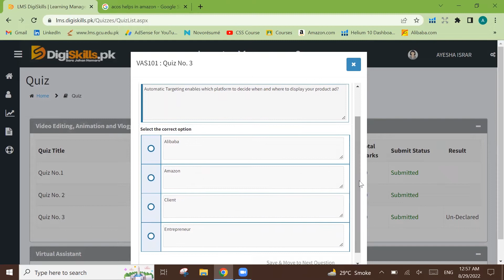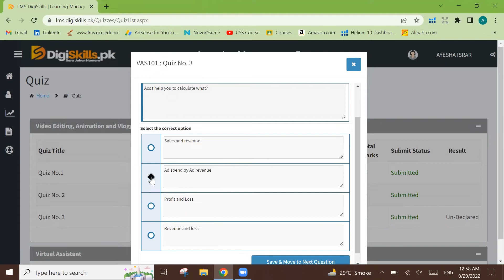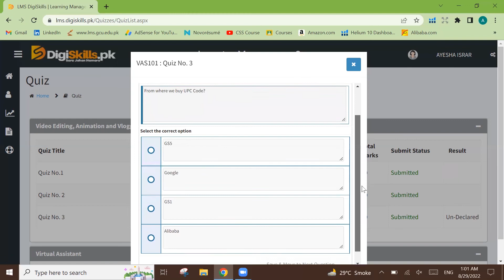(DSTP2.0-BATCH-02) | Amazon Virtual Assistant Quiz 3 Solution.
So Here is Solution of Quiz No.3 of Virtual Assistant Course by digiskills.pk.
I got 10/10 marks that means all the answers are correct.

Read Your Quiz Carefully because your and mine Questions may be Different.